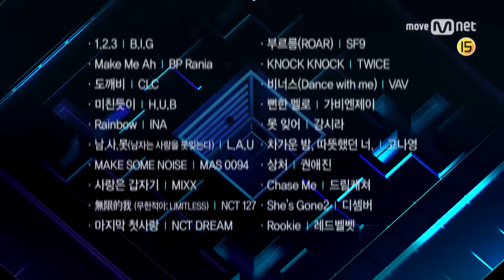What are the TOP10 Songs in 4th week of February? M COUNTDOWN 170223 EP.512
M COUNTDOWN｜Ep.512

2월 마지막 주 TOP10